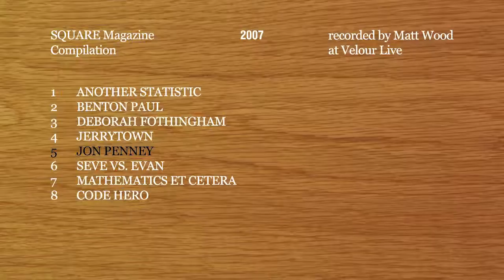05. Jon Penney, SQUARE Magazine Compilation (2007)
recorded by Matt Wood at Velour Live